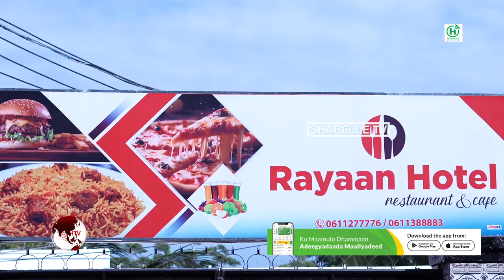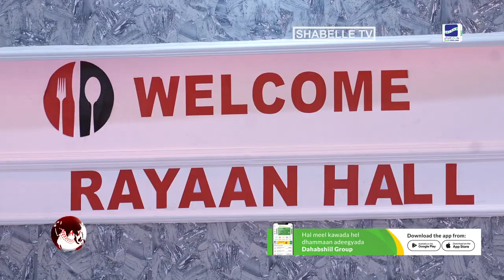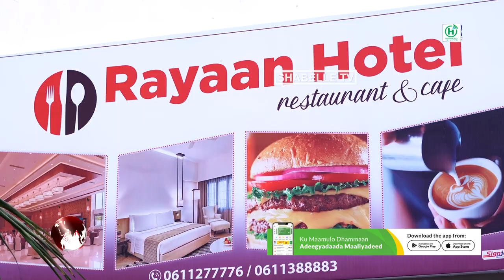Munaasabad lagu daahfurayay Hoteelka iyo maqaayada Rayaan oo lagu qabtay magaalada Muqdisho.